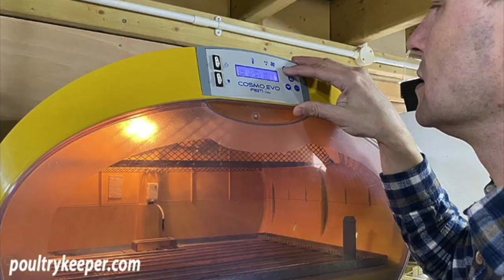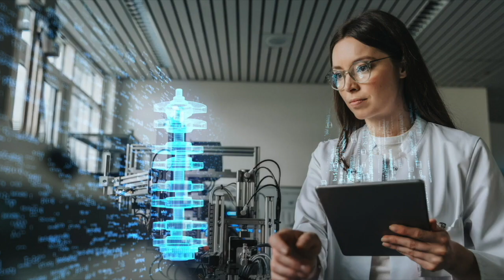BABOON.....Outta KEY! {a~political EXTRACT}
Song is
"My MAN, My MOON"
By
the SINGER/SONGWRITER "FEIST"